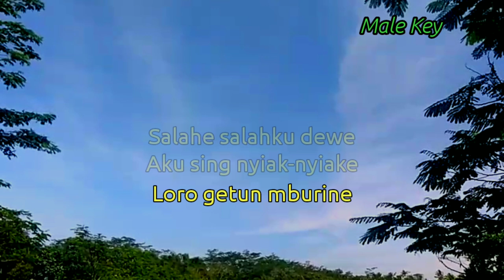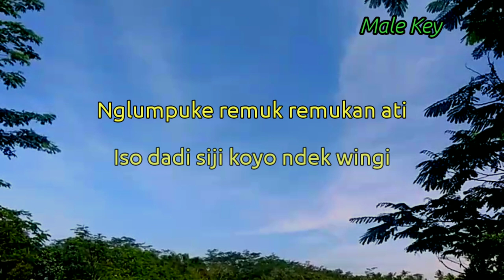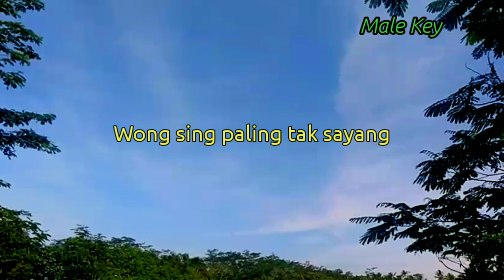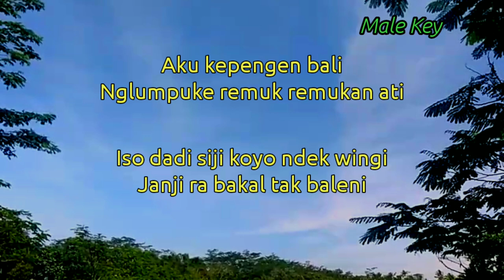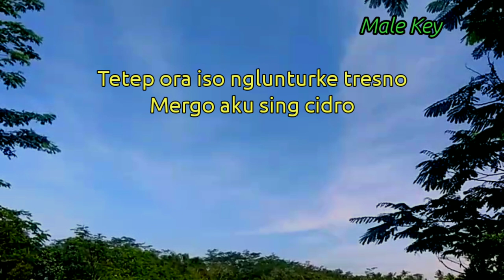Aku Kepengen Bali - Denny Caknan ( Karaoke Akustik ) Ost. cidro Asmoro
Halo sobat kali ini ada lagu terbaru Denny caknan aku kepengen Bali ost cidro Asmoro
Lagu baru

Semoga video karaoke akustik aku kepengen Bali Denny caknan bermanfaat bagi anda ya

* Bisa request contact ke "  tky "

Lirik aku kepengen Bali

Title : ak
Artis :
Song writer :
Original song :